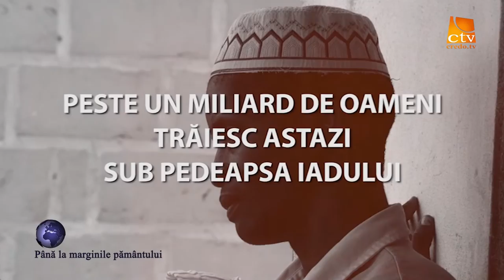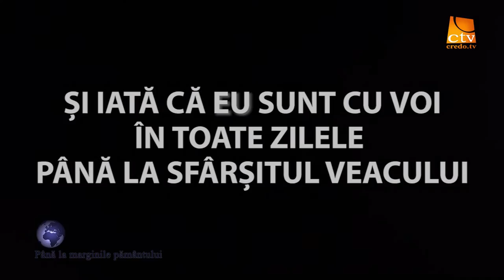63. Pana la marginile pamantului - Simona Caba